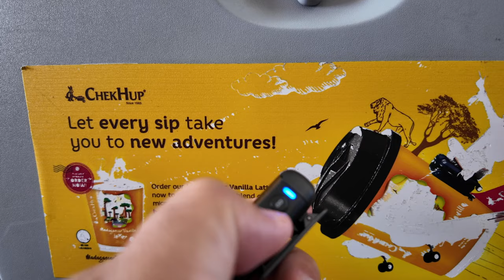Kualitas Suara DJI Osmo Pocket 3 dan DJI Mic 2: Uji Langsung di Kabin Pesawat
Selamat datang di vlog terbaru kami, di mana kami melakukan uji kualitas suara dari dua perangkat mikrofon populer di kabin pesawat! Dalam video ini, kami membandingkan DJI Osmo Pocket 3 dengan DJI Mic 2 untuk melihat mana yang menawarkan performa audio terbaik dalam kondisi penerbangan yang bising. 🎤✈️

🔍 Apa yang Akan Anda Temukan dalam Video Ini:

    Uji Suara Langsung: Mendengarkan bagaimana masing-masing mikrofon menangkap suara di dalam kabin pesawat.
    Perbandingan Kualitas Audio: Menilai kejernihan dan keakuratan suara dari DJI Osmo Pocket 3 internal mic dan DJI Mic 2.
    Kondisi Penerbangan: Menguji mikrofon di lingkungan kabin pesawat yang bising dan penuh dengan gangguan suara.

🔥 Kenapa Anda Harus Menonton:

    Temukan perbedaan signifikan dalam kualitas suara antara kedua mikrofon.
    Dapatkan tips dan trik untuk memilih mikrofon terbaik untuk penggunaan dalam penerbangan atau situasi serupa.
    Saksikan hasil uji nyata yang akan membantu Anda membuat keputusan yang lebih baik tentang perangkat audio Anda.

    Uji Kualitas Suara
    Mikrofon di Kabin Pesawat
    Review Mikrofon Pesawat
    Kualitas Audio DJI
    Perbandingan Mikrofon DJI